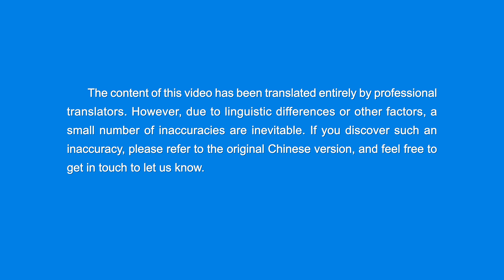English Christian Song | "Humanity and God Share in the Bliss of Union"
God extends His blessings to all those who love to learn His word.

Intro
God has begun His work
throughout the universe;
people suddenly awaken,
around a core that’s God’s work they rotate.
They break free from Satan's grasp,
are not tormented by its harm,
they escape these afflictions
when God travels within them.

Chorus
Because God's day has arrived,
people are filled with happiness;
the sorrow they feel vanishes;
in the sky the clouds of sadness
are dispersed into the air,
and God and men share happiness
through the joy of being together.

Verse 1
God savors mankind's actions,
and He is no longer afflicted.
When God's day comes, all things with life
regain the foundations of their existence;
all earthly things again come alive,
they take God as essential to their being,
for He causes things to brim with life,
causes their being to silently cease.
Thus all things God's commands await
and are pleased by what He does and says.

Verse 2
God is the highest among all things,
and yet He also lives among men.
He uses man's deeds to manifest
His creation of earth and heaven.
When before God people give great praise,
among all things He is exalted;
then beneath the heat of the sun,
earth's flowers grow even more exquisite,
the grass in the land grows more green,
and the sky becomes more blue, it seems.

Outro
People run here and there,
all because of God's voice;
their faces shine with joy and their lives grow.
God works among all His chosen,
without any human ideas,
for He Himself performs this work, it's His own.
And when God does His work,
the heavens and the earth,
and all the things in them are new again.
When God's work is done,
man is fully renewed,
he is no longer distressed by God's requests,
for the sounds of happiness
ring out across the planet,
and at this moment God bestows
His blessings upon man.

Adapted from The Word, Vol. 1. The Appearance and Work of God. God's Words to the Entire Universe, Chapter 33